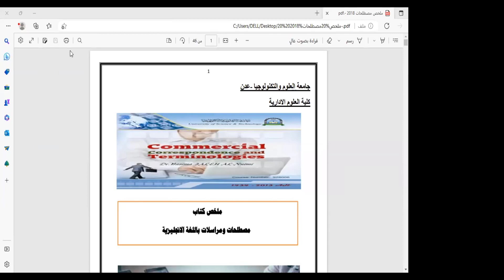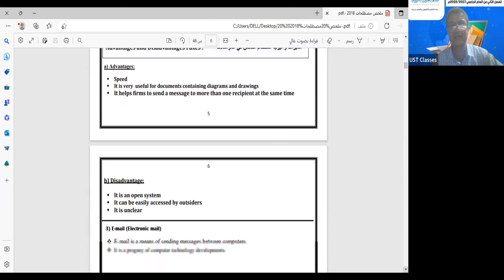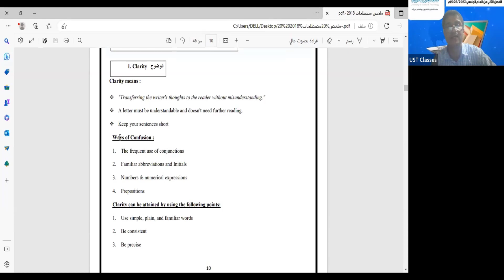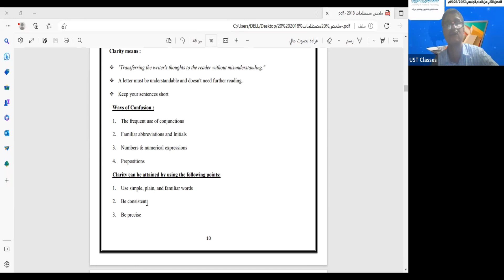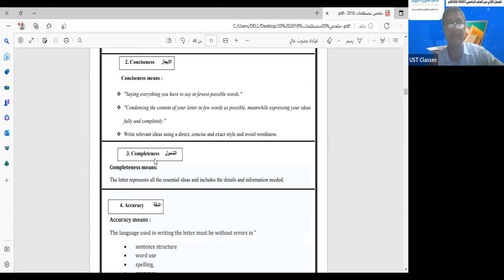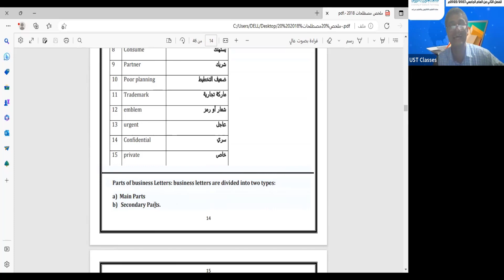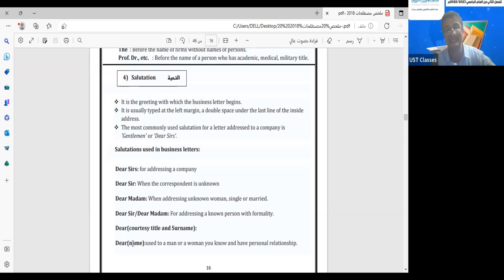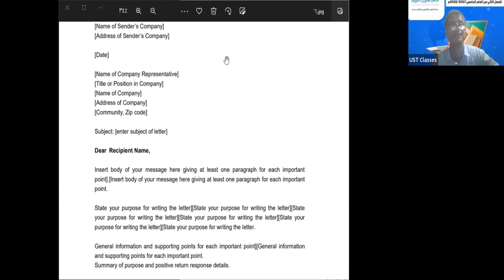مصطلاحات ومراسلات باللغة الانجليزية | المحاضرة الثانية| اللقاءات التعليمية |الفصل الثاني20222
المحاضرة الثانية:مصطلاحات ومراسلات باللغة الانجليزية محاضرات اللقاءات التعليمية الفصل الثاني 2023/2022م